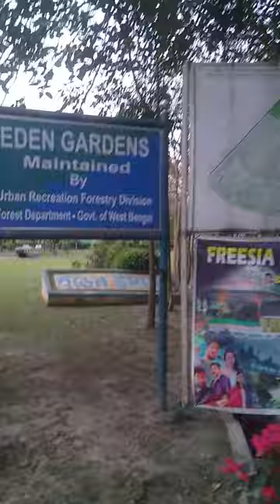SAHAR KOLKATA VLOG | Food & Travel | Top-Places To Visit | complete Tour Guide@Eden garden park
kolkata Eden garden
beauty of kolkata
famous garden in kolkata near Eden garden play ground
debasishmunna city of joy
Explore the vibrant streets and captivating beauty of Kolkata in this exciting vlog! Join us on a mesmerizing journey through the city as we visit iconic landmarks, delectable street food spots, and immerse ourselves in the bustling culture. Be sure not to miss our visit to the famous Eden Garden Park, where nature's tranquility meets urban charm. Get ready to experience the essence of Kolkata like never before - full of surprises and unforgettable moments. Come along and let's delve into the heart of Kolkata together in this must-watch vlog!🌆🍲